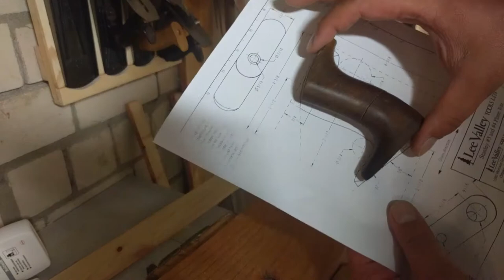Griff für einen Stanley No. 4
Heute mal meine Ausführung des Griffes für einen Stanley Nummer 4 Handhobel.
Hab es mit Handwerkzeugen probiert, aber ein Akku-Schrauber musste doch herhalten.